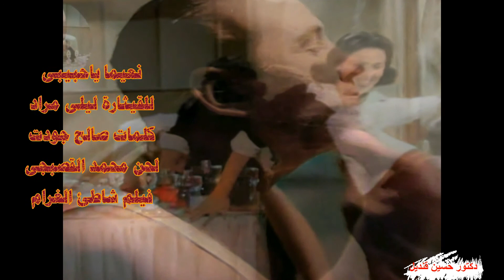أغنية نعيما ياحبيبى للقيثارة ليلى مراد من كلمات صاح جودت ولحن محمد القصبجى من فيلم شاطئ الغرام